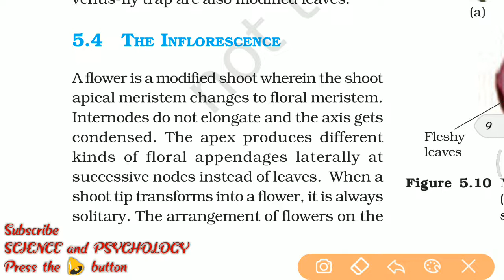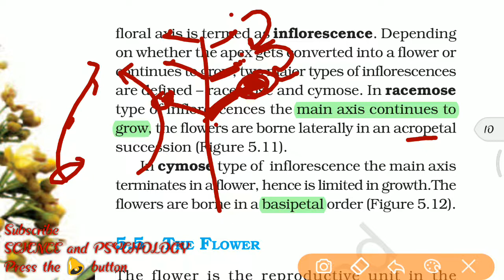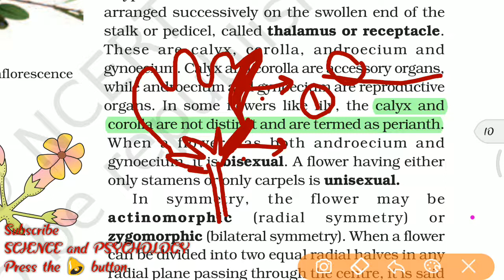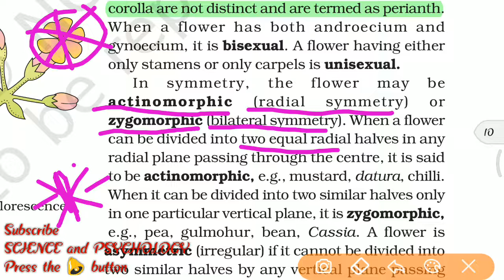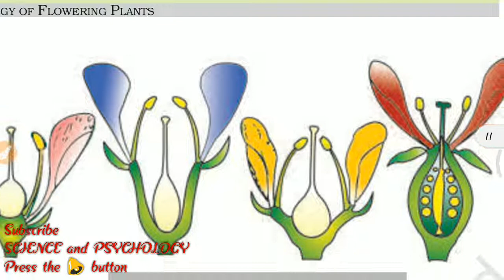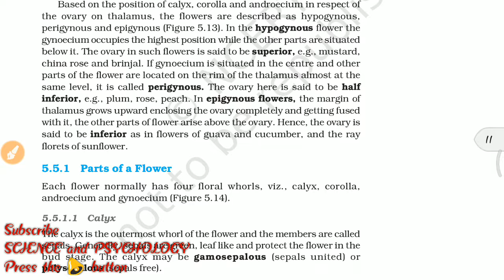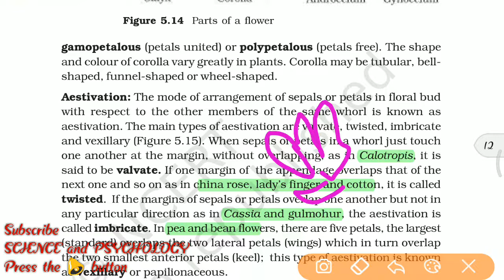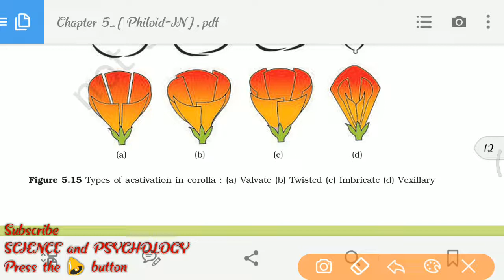Ncert class 11 biology chapter 5 part 4 - Morphology of Flowering Plants-Flowers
Ncert class 11 biology chapter 5 - Morphology of Plants - Flowers